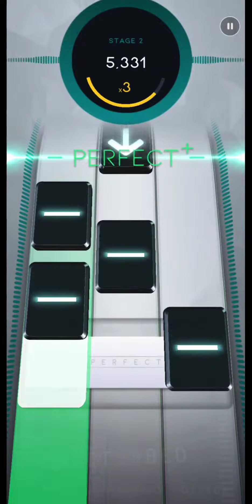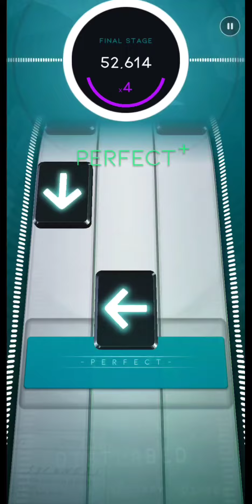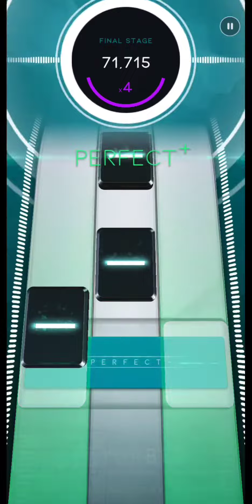[Beatstar] Down with the Sickness (Hard) // ALL PERFECT+ 75,000 // Diamond Perfect